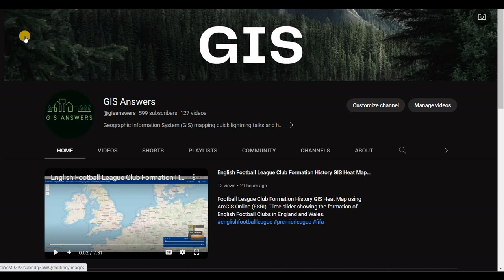GIS Answers Channel Video Geographic Information Systems